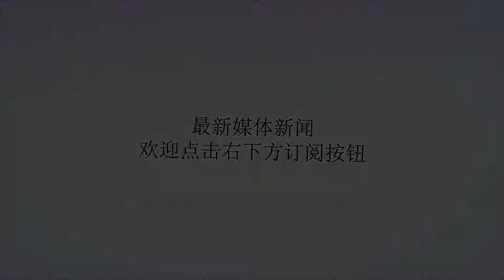为何阿里扎离开火箭一片赞扬？阿里扎首次承认加盟太阳原因！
谢谢！可以说这个夏天对于火箭来说也是不平凡的，都说一个争冠球队需要保持球队的稳定性。但是因为火箭的资金有限，在续约保罗，又想续约卡佩拉的情况下，火箭不得不放走了阿里扎和巴莫特，引来了两名低价的球员。而之前四个赛季都在火箭效力的阿里扎的离队，都让球迷们感到不舍，但是给他更多的是对未来美好的祝愿，没有一个骂他的，为何阿里扎离开火箭一片赞扬？可以说这四年前，阿里扎已经算是二进宫了！当他那个赛季还在湖人的时候，火箭就把他交易了过来，当时他还年轻气盛，身材像极了当初的麦迪，火箭是把他当成麦迪来培养的，但是一个赛季下来，他打铁的次数实在太多了，才有了后来“铁扎”的称号。随后火箭就把他交易到了黄蜂也就是现在的鹈鹕队，随后又被交易到了奇才，在奇才他终于打出了身价，随后以4年3200万身价重回火箭，为火箭兢兢业业的打了四个赛季。可以说阿里扎现在已经33岁了，他在联盟效力了14个赛季，算上太阳，这是他的第七支球队！没有拿过什么大合同，而这一次火箭也没有任何的空间给他合同，所以他的出走在球迷看来虽然惋惜，但是对于他的敬业精神和追求高薪的行为也是很支持的。而阿里扎自己也首次谈到了加盟太阳的真正原因！总结起来应该就是诚意、家庭和成长！阿里扎表示在自由市场刚刚开启1分钟，太阳队的管理层就集体联系到了阿里扎的经纪人，这让阿里扎自己也很受宠若惊。可以看出诚意满满的太阳队也感到了阿里扎，1500万的合同也是对他的一个良心合同。其次就是家庭，阿里扎表示他的家人都在洛杉矶生活，在菲尼克斯他可以离家近，更能照顾他们。或许是因为获得了总冠军，阿里扎表示：“我渴望成为这支球队成长路上的一部分。去竭尽所能地帮助这些年轻人达到他们应该能够达到的高度。”